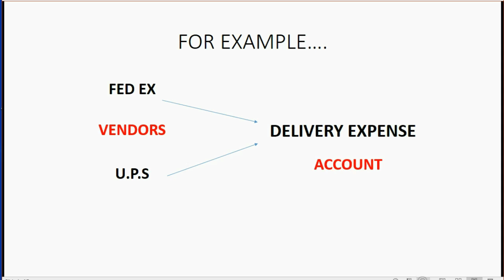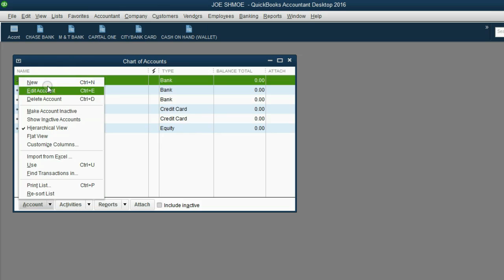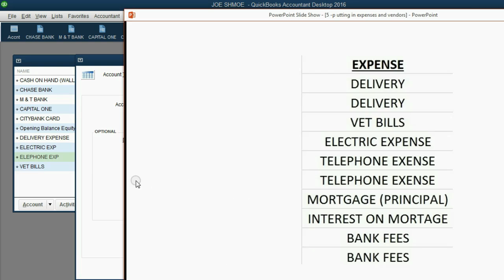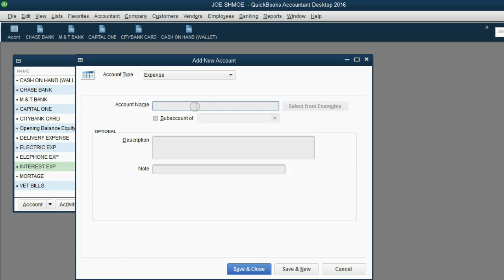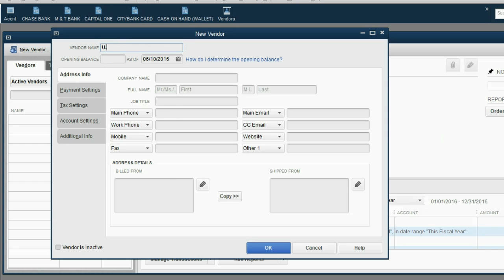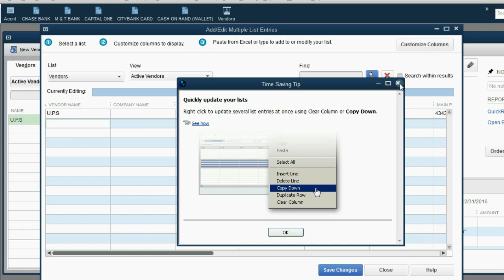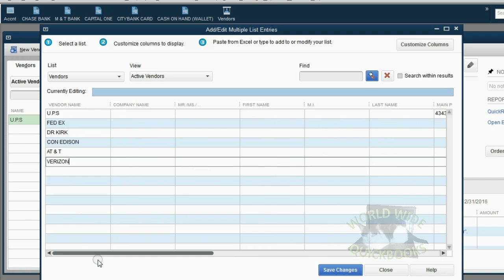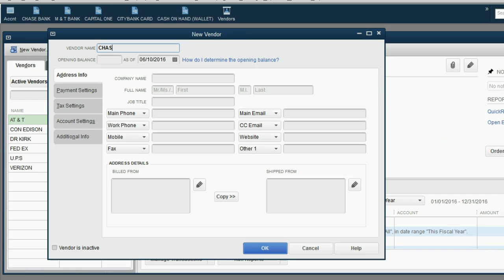QuickBooks Home Finance - Non-Business Expenses And Vendors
In this QuickBooks desktop training tutorial, you will learn how to input expenses and vendors in to your home finance QuickBooks file. Expenses go in the chart of accounts and vendors go on the vendor list in the vendor center. They both are QuickBooks list items that relate to your deductible or non-deductible expenses. The Vendors are whom you pay and the Expenses are what you pay for the services you pay for as an individual. You will then be able to record all the personal expenses and non-business payments that you need to in to your home finance records.
This QuickBooks home finance desktop playlist is the most effective way to manage your non-business, personal home finances. If you need to keep records for your family or yourself for any individual finance issues, then just follow this course playlist step-by-step and you will be a home finance expert when using QuickBooks desktop. Using any version of QuickBooks Desktop, you can easily manage your personal, non-business, home financial records while at the same time, manage your time and schedule. The methods of home finance account shown here also apply to estates and trusts. Every possible home finance and personal account or record keeping topic is shown here in this playlist course.

Here is the link to the main playlist with all QuickBooks desktop Home finance topics:

To enhance your QuickBooks learning, you can get “follow along files” for this video course at my website’s YouTube File page:

You can learn QuickBooks Free and get every answer and QuickBooks solution to every QuickBooks challenge or problem you could have at the main channel page:

This is the best and clearest QuickBooks instruction online and the best QuickBooks tutorials to teach yourself QuickBooks.